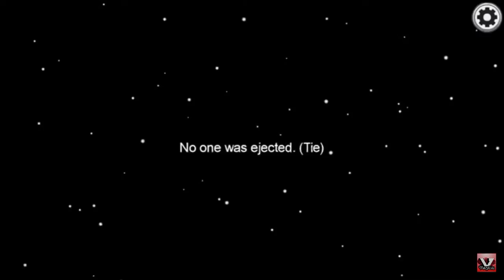Among us POP SMOKE lyric prank